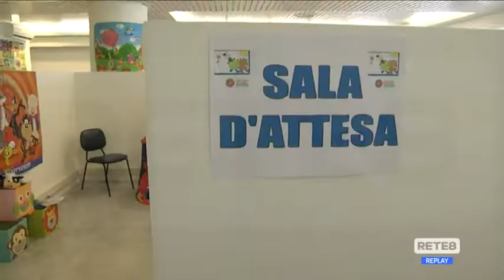Covid Abruzzo - Fazii: "Tamponi prima della riapertura del 10 gennaio"